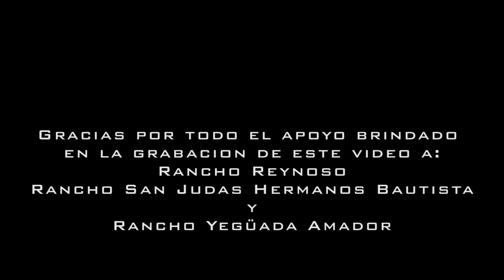EL ESPECIAL Grupo El Heredero De Tierra Caliente dj explosion